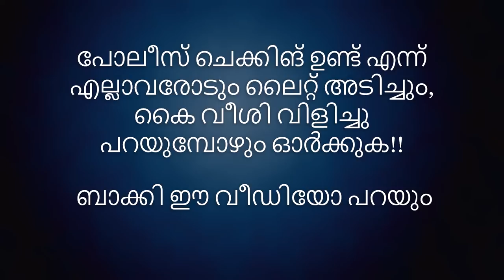പോലീസ് ചെക്കിങില്‍ നിന്ന് രക്ഷിച്ചാല്‍ ഇങ്ങനെ പണി കിട്ടും | Police Checking Warning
പോലീസ് ചെക്കിങ്‌ ഉണ്ട് എന്ന് എല്ലാവരോടും ലൈറ്റ് അടിച്ചും, കൈ വീശി വിളിച്ചു പറയുമ്പോഴും ഓർക്കുക !!

ബാക്കി ഈ വീഡിയോ പറയും